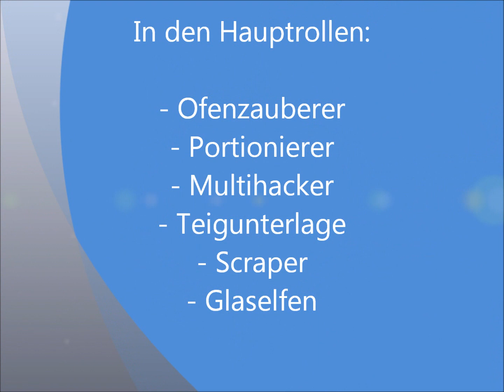Ital Tomatensuppe mit Fleischbällchen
Das Rezept ist für 4 Pers. p.Pers. 4 SmartPoint Punkte

Zutaten:
250 g Tatar
100 g Pancetta, ital. Speck in kleine Würfel geschnitten
700 ml passierte Tomate mit Basilikum
700 ml passierte Tomate Natur
½ Zwiebel in kleine Würfel geschnitten
2 Knoblauchzehen, ich habe sie mit dem Multihacker kleingehackt
4 Schalotten, ich habe sie mit dem Multihacker kleingehackt
4 TL Creme legere
3 EL weißer Balsamicoessig
½ TL Aglio Olio Peperonicino Gewürz
Etwas frisches Basilikum
2 TL Olivenöl
Gefriergetrocknete ital. Kräuter, Grobes Meersalz, Pfeffer, Salz, etwas Tomatensalz oder anderes Gewürz nach Geschmack
Zubereitung der Tatarbällchen:
Den Backofen auf 220 Grad O/U Hitze vorheizen.
Das Tatar mit Salz, etwas ital. Kräutern und Pfeffer abschmecken und die halbe gewürfelte Zwiebel drunter kneten. Dann mit dem kleinen Portionierer kleine Hackbällchen formen und auf den Ofenzauberer legen und für ca. 18 Min fertig garen.
Zubereitung der Tomatensuppe in der Kenwood:
Als erstes das Kochrührelement einsetzen und das Olivenöl für 1 Min auf 120 Grad erhitzen. Dann die Schalotten, den Pancetta und die klein gehackten Knoblauchzehen zugeben, von oben etwas Meersalz drüber streuen und 2 Min auf 100 Grad andünsten.
Nun 3 EL Balsamicoessig zugeben und 3 Min auf 100 Grad einköcheln lassen.
Dann die passierten Tomaten zugeben, mit den Gewürzen abschmecken und 20 Min auf 100 Grad köcheln lassen. Jetzt ein paar Fleischbällchen in Suppenschüsseln füllen, die Suppe zugeben, je 1 TL Creme legere drauf geben und etwas klein geschnittenes, frisches Basilikum drüber streuen. Fertig!
Zubereitung der Suppe im Thermomix:
Als erstes die Schalotten und die Knoblauch in den Thermomix geben und alles 5 Sek / Stufe 5 zerkleinern und mit dem Spatel nach unten schieben.
Nun das Olivenöl zugeben, etwas Meersalz von oben drüber streuen und 3 Min / Varomastufe / Stufe 1 ohne Messbechereinsatz andünsten.
Dann den Balsamicoessig zugeben und nochmals 3 Min / Varomastufe / Stufe 1 ohne Messbechereinsatz einköcheln lassen.
Dann die passierten Tomaten zugeben, mit den Gewürzen abschmecken und 20 Min auf 100 Grad / Stufe 1 fertig garen. Jetzt ein paar Fleischbällchen in Suppenschüsseln füllen, die Suppe zugeben, je 1 TL Creme legere drauf geben und etwas klein geschnittenes, frisches Basilikum drüber streuen. Fertig!

Und ihr findet mich auch auf Facebook unter:
Judith´s Koch und Back Leckereien